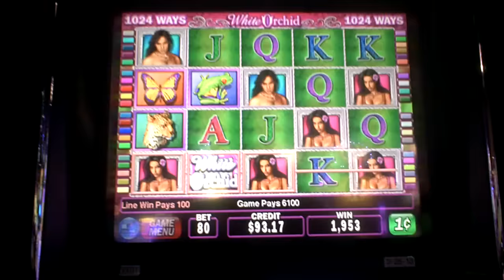White Orchid Slot Machine Line Hit